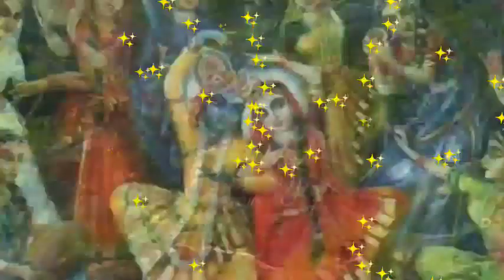Vrindavan dham aparo, Jape ja Radhe Radhe. वृन्दावन धाम अपार, जपे जा राधे राधे,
Jai Radhe Radhe,.  Vrindavan dham aparo, Jape ja Radhe Radhe. वृन्दावन धाम अपार, जपे जा राधे राधे

जय राधे राधे, राधे राधे

वृन्दावन धाम अपार, जपे जा राधे राधे,
राधे सब वेदन को सार, जपे जा राधे राधे।
जपे जा राधे राधे, भजे जा राधे राधे.
राधा अलबेली सरकार, जपे जा राधे राधे॥

जो राधा राधा गावे, वो प्रेम पदार्थ पावे।
वाको है जावे बेडा पार, जपे जा राधे राधे॥

वृन्दावन में राधे राधे, यमुना तट पे, राधे राधे...

जो राधा राधा नाम ना तो, रसराज बिचारो रोते।
नहीं होतो कृष्ण अवतार, जपे जा राधे राधे॥

बंसिवत पे राधे राधे, श्री निधिबन में राधे राधे...

यह वृन्दावन की लीला, मत जानो गुड को चीला।
यामे ऋषि मुनि गए हार, जपे जा राधे राधे॥

दान गली में राधे, मान गली में राधे राधे

तू वृन्दाव में आयो, तैने राधा नाम ना गायो।
तेरा जीवन है धिक्कार, जपे जा राधे राधे॥

यह वृज की अजब कहानी, यहाँ घट घट राधा रानी।
राधे ही कृष्ण मुरार, जपे जा राधे राधे॥

Channel Owner
Chaitanya Kinkar Das